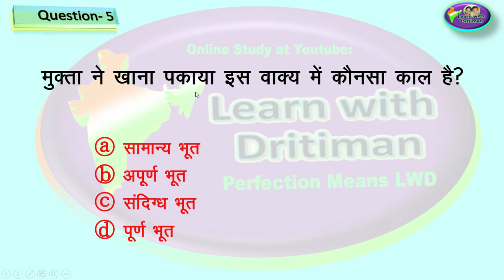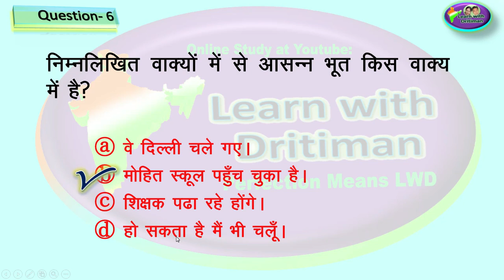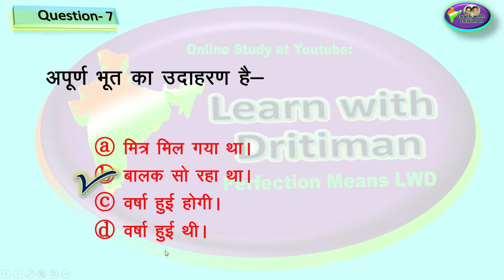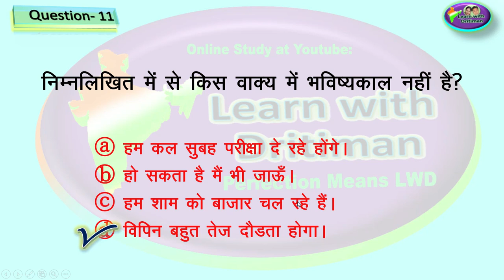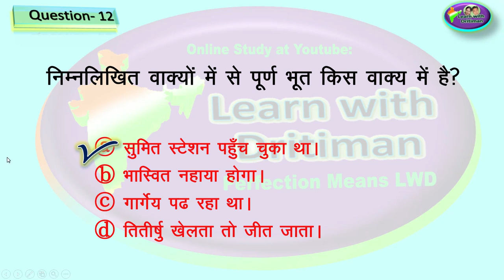काल/ हिन्दी व्याकरण unit-1/ topic wise test series/ reet/ si/ patwar/ ras/ rbse / rpsc